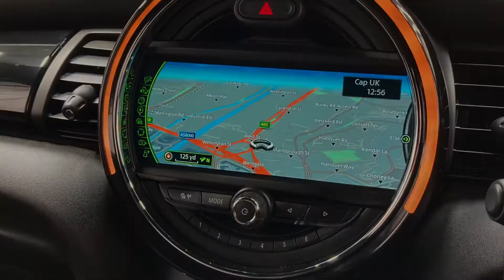Mini Cooper SD 2.0 170ps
AMT specialist cars are delighted to bring to market this 2018 (67 Reg) Mini Cooper SD 2.0 170ps. This vehicle comes finished in White Silver Metallic paint with Black half Leather and Tartan half cloth upholstery. Having covered only 24,556 Miles this car is in fantastic condition as you can see from the photos. This Mini Cooper has all the specification you need and more including: 17" 10 spoke Cosmos alloy wheels finished in Gloss Black, Chili Pack, Mini Satellite Navigation, Multi-function Leather steering wheel, Mini driving modes with choice of driving styles, Ambient lighting, Bluetooth interface, Dual zone climate control, Air conditioning, Black bonnet stripes, Roof and Mirror caps in Black, Darkened rear glass, And much more call the sales team ask for James, Rob, Chris or Gerry to discuss in more detail on 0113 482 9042. Here at AMT we offer competitive finance packages, Autoglym Lifeshine, Smart insurance and tracker installation. For more information on the services we offer or about our vehicles for sale or to request a personalised video. This Mini Cooper comes with 6 months warranty to give this vehicles new keeper full peace of mind. Due to Covid-19, please note that we are operating by appointment only. Our opening hours are: Monday: 9am - 6pm Tuesday: 9am - 6pm Wednesday: 9am - 6pm Thursday: 9am - 6pm Friday: 9am - 6pm Saturday: 9am - 5pm Sunday: Closed Following Government health guidelines, please arrive at your appointment wearing a face mask as this is now mandatory. Without a face mask we will be unable to carry out your appointment. To ensure we operate as safely as possible, we are currently unable to offer test drives. However, our cars are fully sanitised and available for viewing as normal. Silver, 1 owner, £13,795